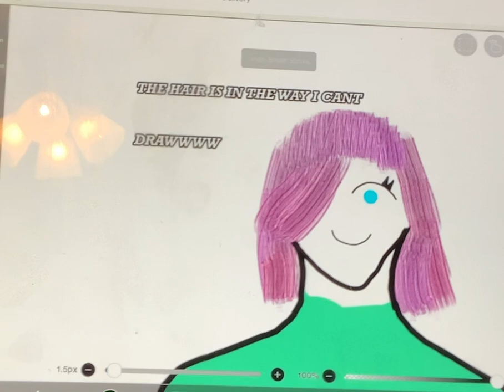Thanks! shorts drawing ibispaintx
Hi! I don’t want to take the credit for this, so I got the idea from @🖤KArSyn🖤